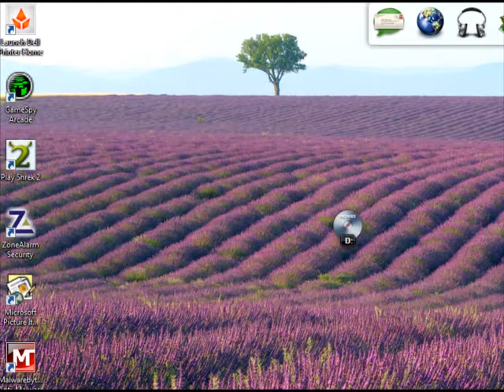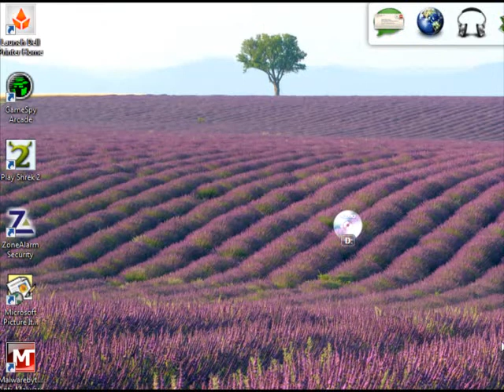17 car wont stop fliping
I NEED THE FULL VERSION OF THIS GAME